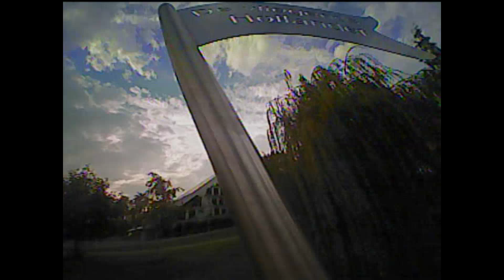Tiny Whoop | Caged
Playing around in the play ground.

Setup and equipment:
Alienwhoop zer0
E011 Frame
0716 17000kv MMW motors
4 blade Eachine props
TX01S

Jumper T8SG 2.0 Plus
Fatshark Dominator SE
Furious True-D Diversity module
TBS Triumph + ImmersionRC Spironet Patch antenna